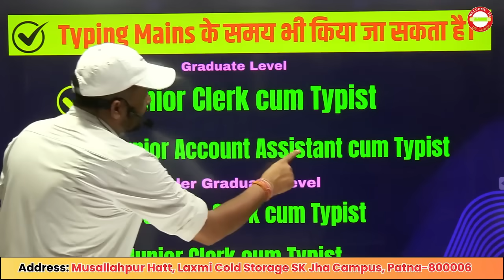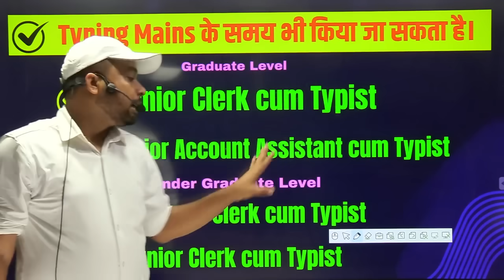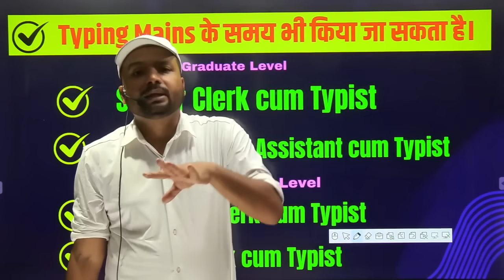RRB NTPC NEW VACANCY 2024 || Typing से संबंधित सम्पूर्ण जानकारी || NTPC TYPING POST |Er. S K Jha Sir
🔄 Flexible learning: Study on your terms, anytime, anywhere.

🤝 Live Doubt Session: Join the live session for instant clarification.

💰 Affordable Fees: Quality education without breaking the bank.

🔗Important Tags:
RRB NTPC NEW VACANCY 2024
RRB NTPC TYPING POST
NTPC TYPING POST